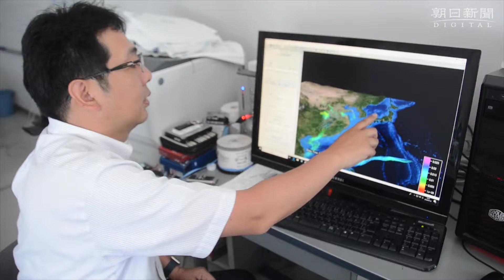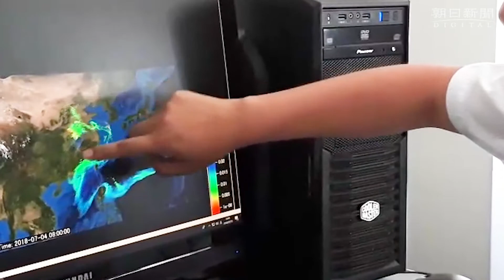豪雨の原因、湿った空気はどこから？ 広島工業大が分析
西日本豪雨を受けた広島県では、当時、東アジアの広い範囲から、上空に湿った空気が流れ込み、記録的な大雨を降らせていた――。そんなシミュレーション結果を、広島工業大の田中健路准教授（気象学）がまとめた。
7月６日夜と７日未明に降った同県での大雨について、上空にあった、水蒸気を含んだ空気の粒が、数日前からさかのぼって、どこからきたのか、計算した。すると、中国大陸から流れてきた分厚い湿った雲に、太平洋高気圧や南シナ海からの湿った空気がぶつかり、大きな積乱雲が発生。広島県呉市などで猛烈な雨が数十分間降ったことがわかった。
　さらに、７日未明には広く雨が降っていたが、西からの乾いた空気に押されるような形で、降水帯が圧縮されることになり、局地的に強い雨になったという。田中さんは「あたたかく湿った空気の流れ込みと、西からの乾いた空気の強まりの組み合わせによって、線状降水帯のような猛烈な雨が降ったのではないか」と分析する。